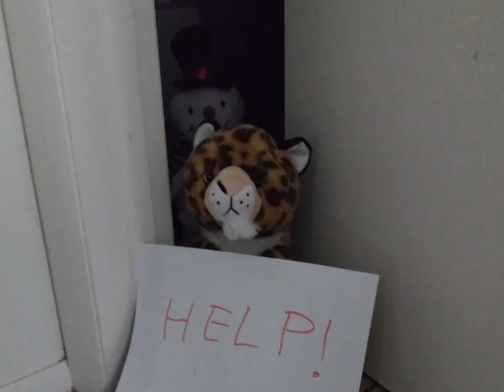Weird and scary cursed images with Minecraft Cave Sounds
these images are spooky